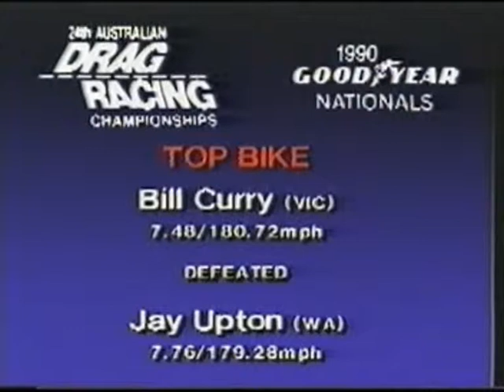Winners of 1990 Nats at Ravenswood............